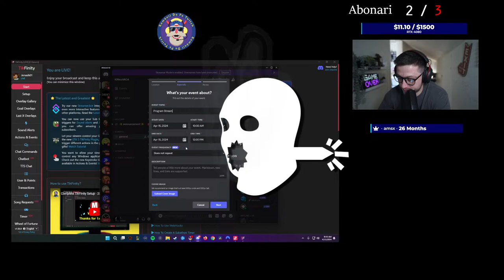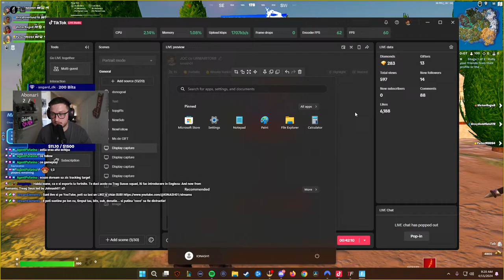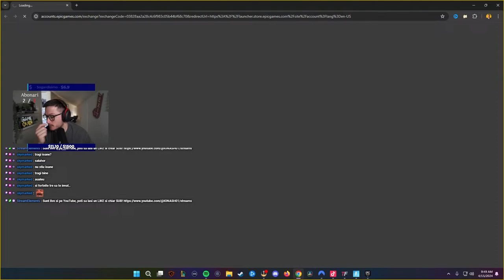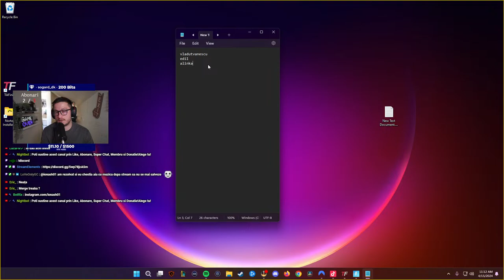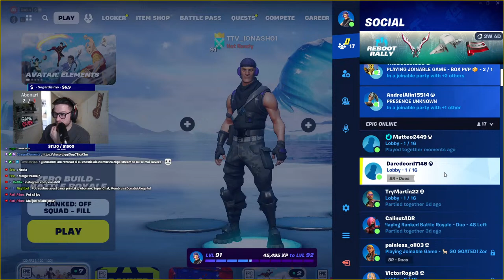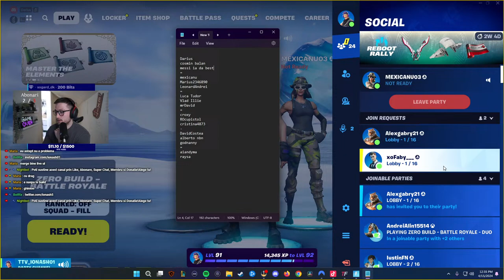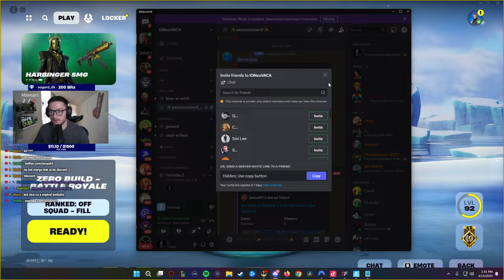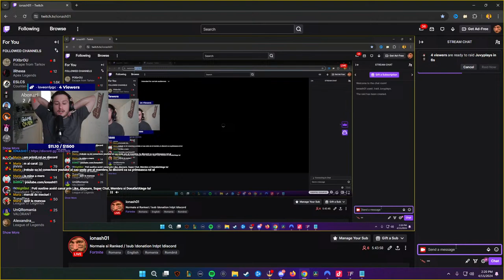Normale si RANKED cu URMARITORII / RO/EN / !discord !insta !twitter !donatie !TK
PC GAMING

Monitor - Alienware 360hz
MB - ASUS PRIME X670-P Wifi RGB
GPU - Gainward Pheonix 3070
Rami - Kingston hyper DDR5 32GB 6000mhz
Procesor - Ryzen 7 7800x3D
Sursa - Corsair 750w fully modular
Cooler - ASUS ROG Strix LC 2 360 RGB
Case - Cooler Master 520 MESH

Periferice

Casti - HyperX Cloud 2 Wireless
Mouse - Logitech G PRO Wireless
Tastatura - Logitech G PRO
Microfon - RODE PROCASTER
STREAMDECK Medium
CAMERA FOTO - SONY A6000
OBIECTIV - SIGMA 16 f1.4

63% . 1.27K/2K